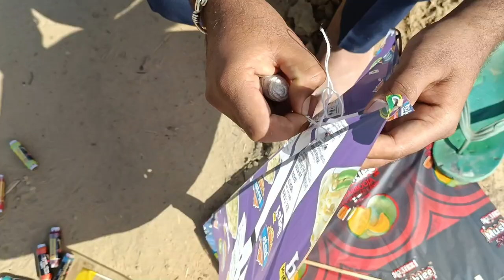मकर संक्रांति को पतंग उड़ाते हुवे vlogs || पतंग उड़ाया तो सबसे ऊपर किसका पतंग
मकर संक्रांति पर्व की हार्दिक शुभकामनाएं

आज मकर संक्रांति के दिन आसमान में पतंग उड़ाए